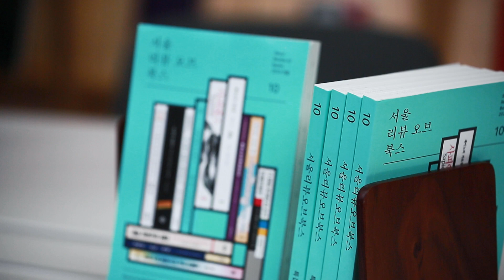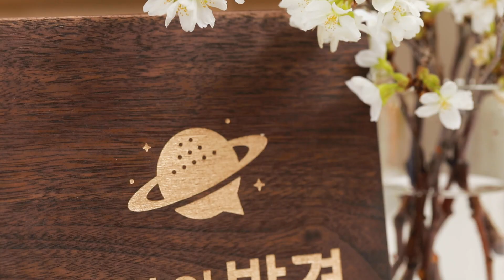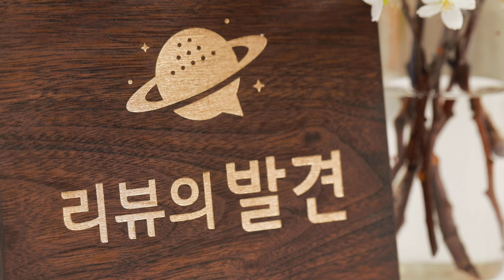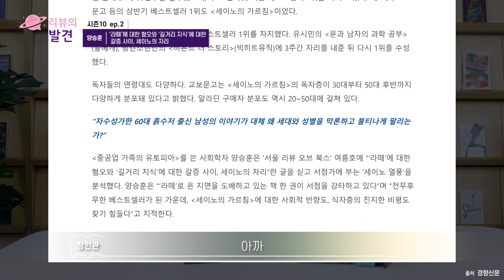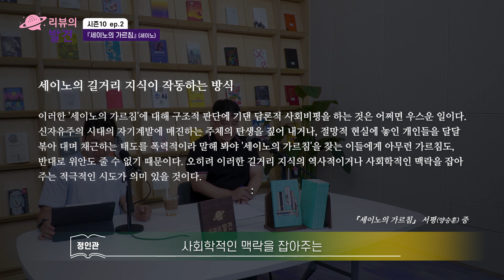[리뷰의 발견] 『세이노의 가르침』 리뷰 - ‘라떼’에 대한 혐오와 ‘길거리 지식’에 대한 갈증 사이, 세이노의 자리(양승훈 경남대학교 사회학과 교수)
"'세이노의 가르침'을 찾는 현상은
궁극적으로 스스로가 아무것도 가지지 못했다고 느끼는 이들에게
개처럼 벌지 않고도 잘 살 수 있는 방법을 이야기해 주는
스승을 찾기가 어렵다는 사회적 사실을 반영한다"

양승훈, 『세이노의 가르침』 서평 中

👉본격 리뷰
04:39 『세이노의 가르침』을 처음 읽으셨을 때의 느낌?
06:09 사람들이 이 책에 열광하는 이유?
09:43 책 내용 중 인상적인 에피소드나 조언?
14:08 세이노의 조언에 대한 수도권과 지방의 감각 차이?
17:06 세이노가 강조하는 “문제해결력”
19:22 다양한 책을 읽고 조언하는 저자 세이노
20:29 책의 조언들, 현실을 잘 반영하고 있다고 생각하시나요?
23:02 보편적으로 적용 가능한 조언이라고 생각하시나요?
25:41 일반화하기 어려운 경험과 주장?
30:19 이 책, 어떤 분들께 추천하시나요?